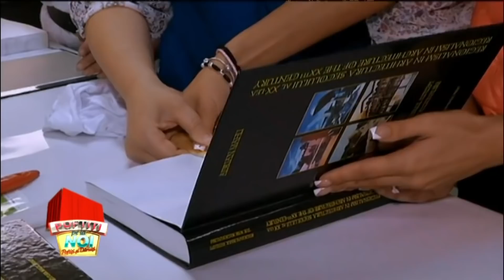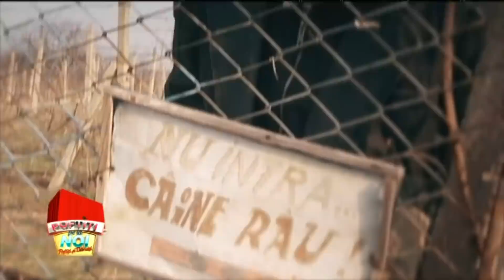NU IL LAS LA GREU! Cosmin Selesi , DIANA MUNTEANU, GIANI KIRITA, ANDREEA TONCIU, RONA HARTNER SI EU!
NU IL LAS LA GREU! PEPE, DIANA MUNTEANU, GIANI KIRITA, ANDREEA TONCIU, RONA HARTNER SI EU! POFTITI DE DARUITI ep 18